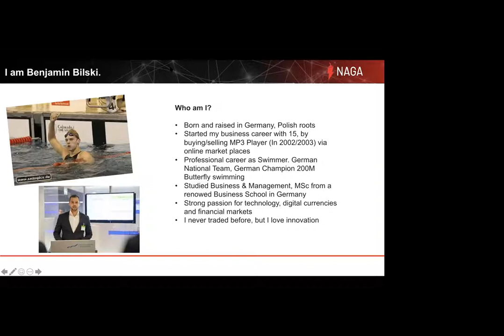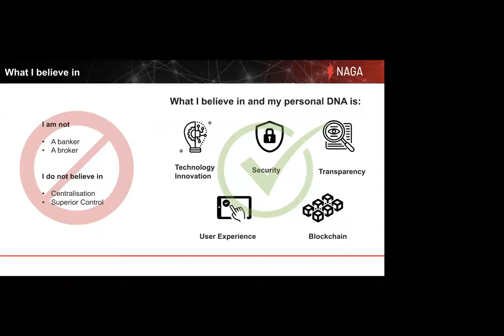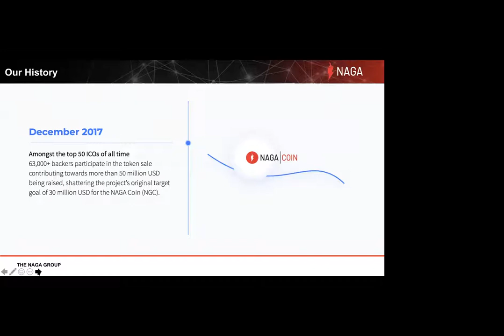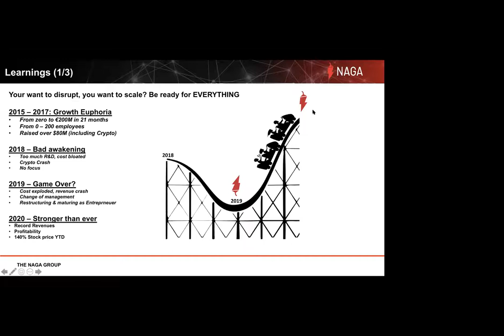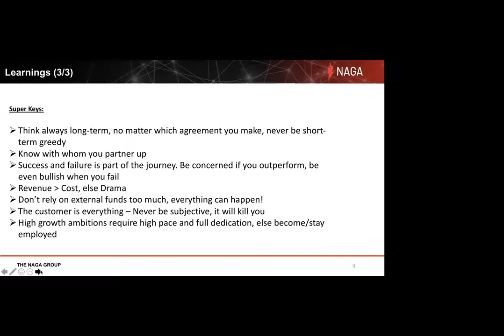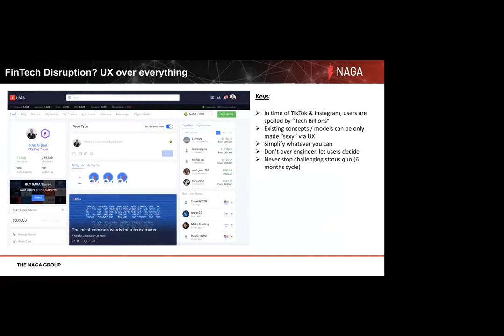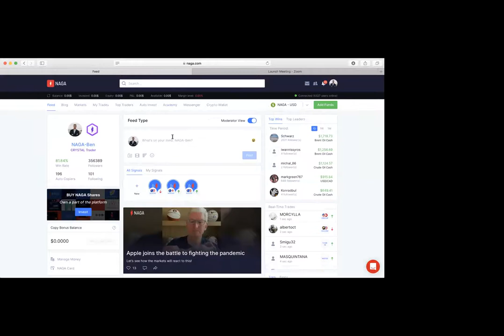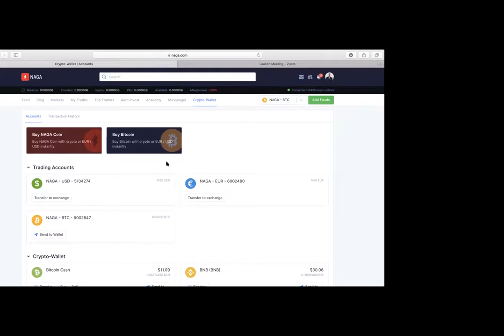TIM Speakers @ NovaSBE - Ben Bilski, CEO of NAGA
Learn about NAGA - how it started, what is their competitive advantage, and what are their plans to sustain their position from Ben Bilski, the founder and the CEO of NAGA.

Note - the video has been made in improvised conditions. Thank you for your understanding!